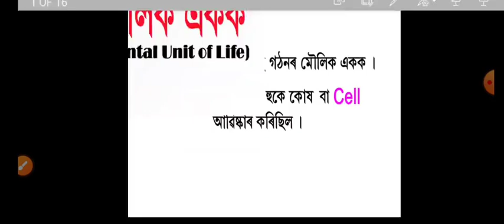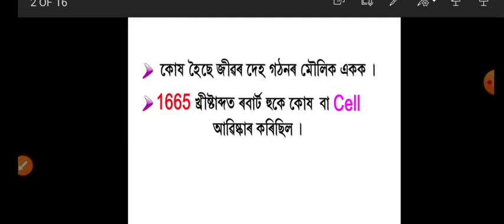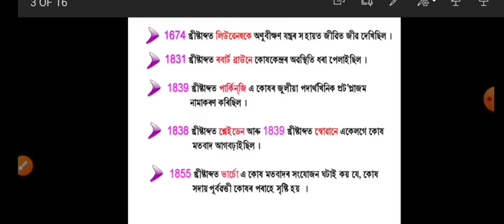October 3, 2024